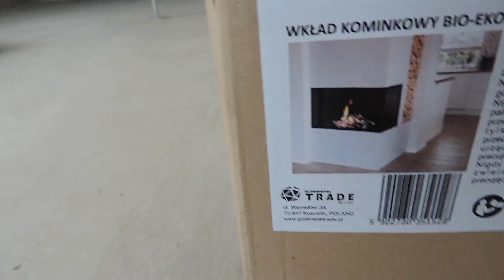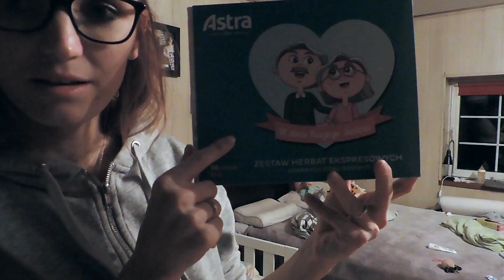GARAŻ PRAWIE GOTOWY * KOMINEK I BUDOWY CD....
Snp: mamtosia